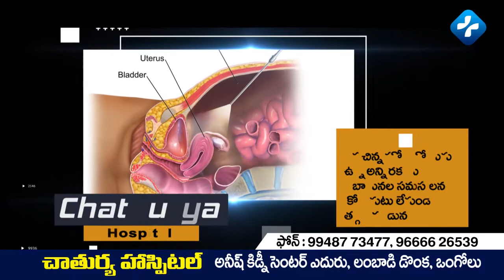Chathurya Hospital Ad For Ads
Tv Ad Making (3D and 2D)
Theater Ads
AdFilms
Short Films
Voice Recording
VFX
Editing
Whatsapp Wedding Invitations (video)
Whatsapp Birthday Greetings (video)
Brouchers
Palmplates
Visiting Cards

Smart Media Advertising Agency is a very experienced Agency in advertising in Andhra and Telangana..

We are well-known for our innovations in advertising

Only thing we need is satisfaction from every customer who approaches us

We do ad films and tv ads for people from any where..